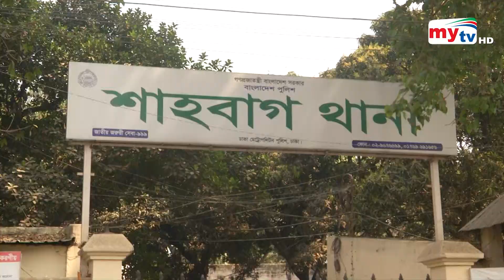২৪ মে থেকে জাতীয় বিশ্ববিদ্যালয়ের পরীক্ষা শুরু ! | Bangla News | Mytv News